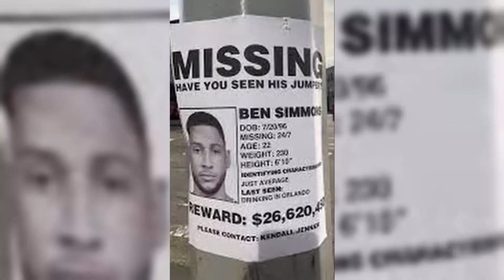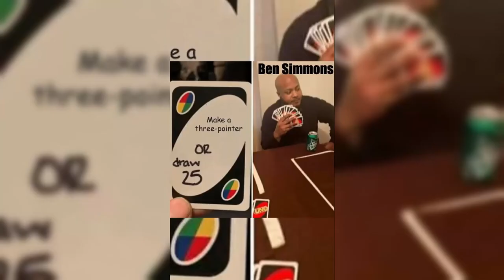FUCK BEN SIMMONS - (A Philly Love Story)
I think we can all agree on this shit lmaooo

Amazon Music